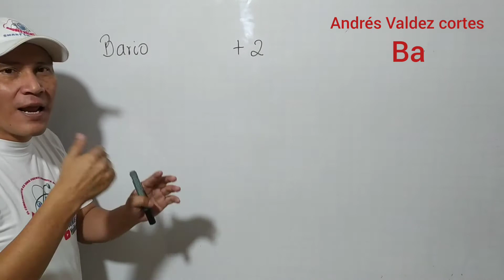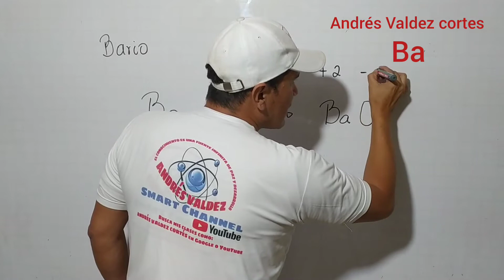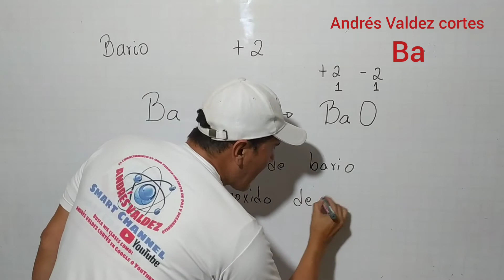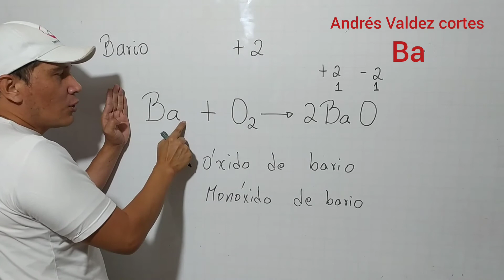ÓXIDO DE BARIO NOMENCLATURA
ÓXIDO DE BARIO
NOMENCLATURA
Monóxido de bario
Clase de química inorgánica de oxidación de un metal alcalinoterreo y balanceo de la ecuación por tanteo.
Profesor Andrés Valdez cortes